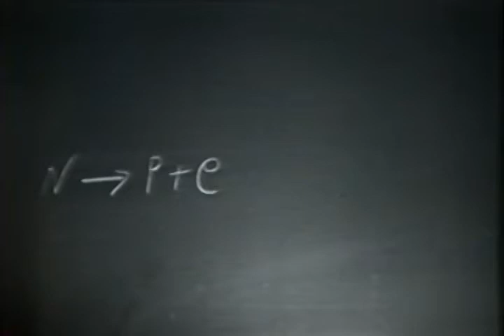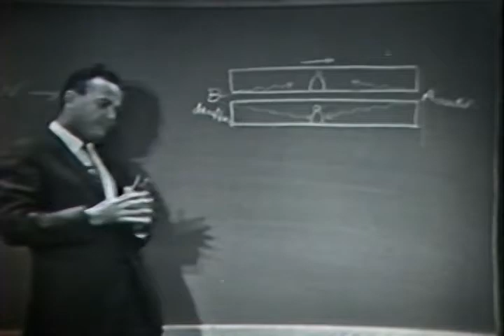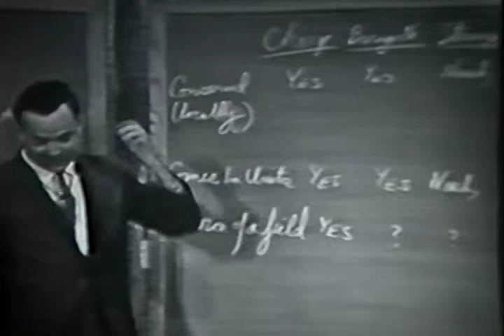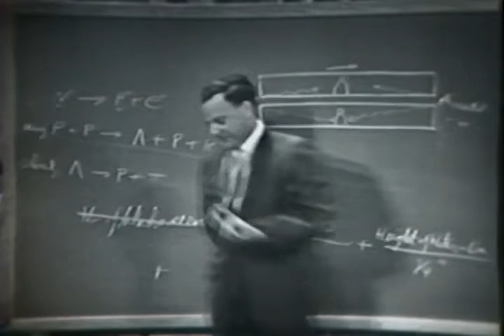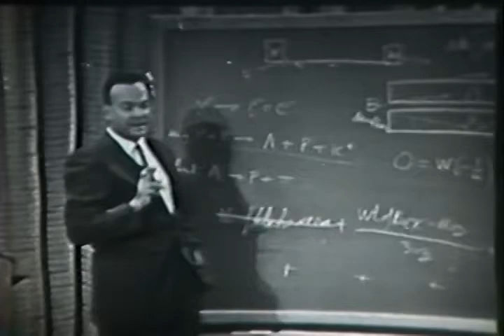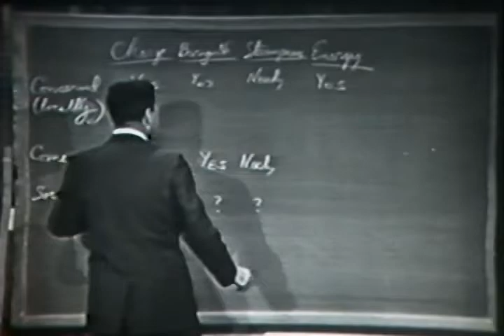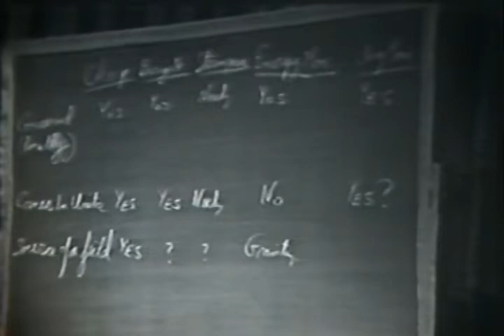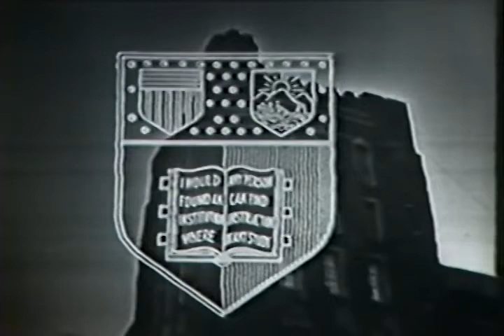Richard Feynman discusses The Great Conservation Principles November 12, 1964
Feynman presents The GREAT CONSERVATION PRINCIPLES.